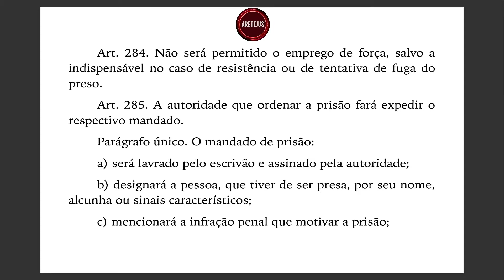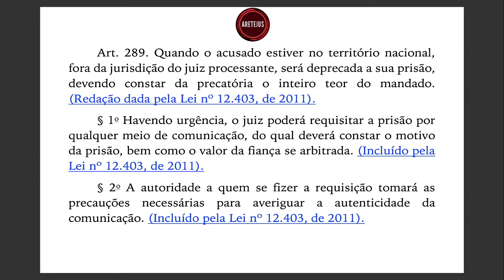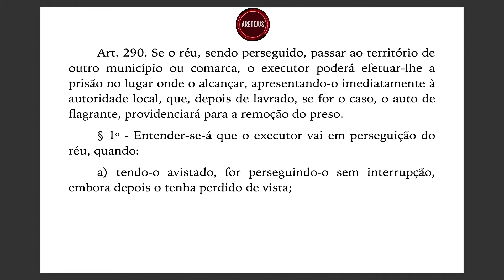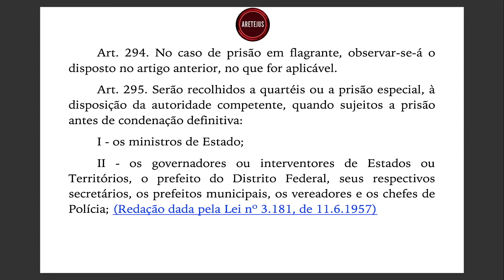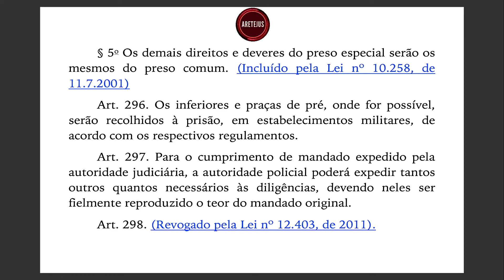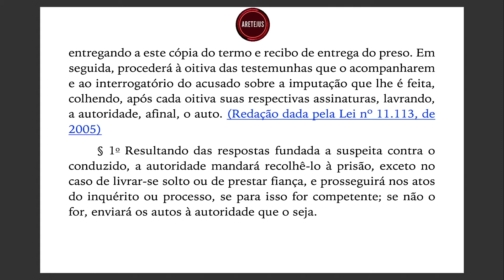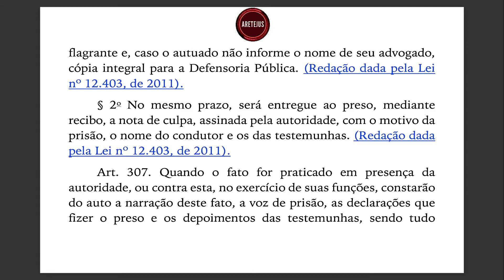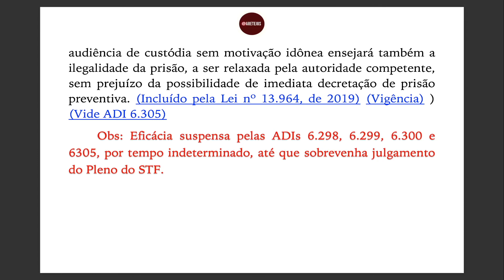CPP EP13 Art. 284 até 310 | DL 3.689 Código de Processo Penal em Audiobook 🎧📚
Acesse o DL 3.689 CPP - Código de Processo Penal no Planalto